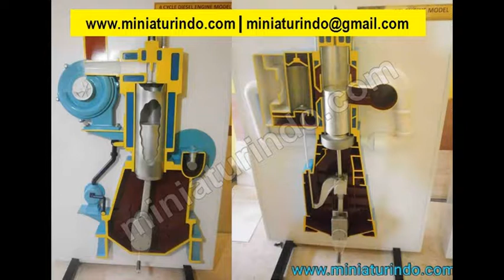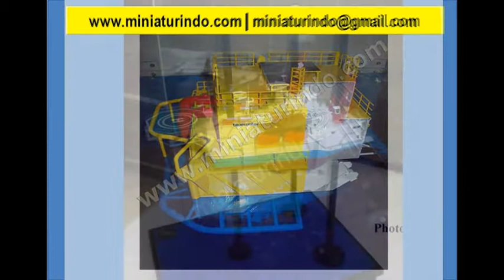Tug & Barge Ship Scale Model |Model Ship Maker Miniaturindo.com